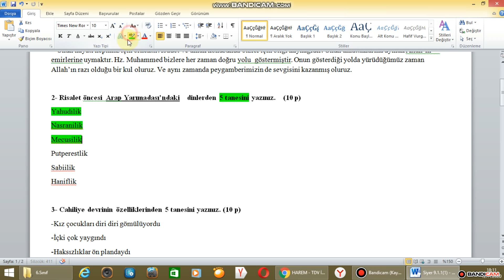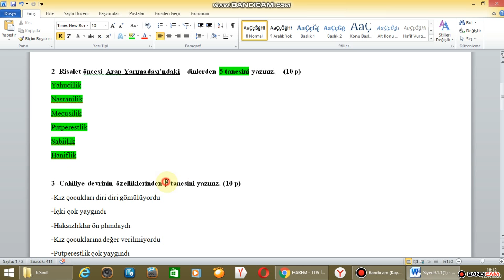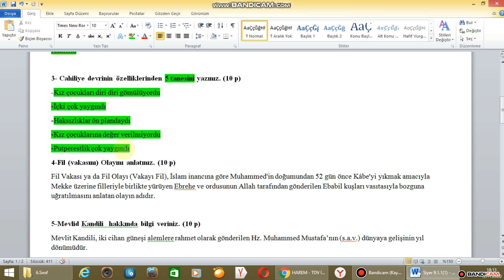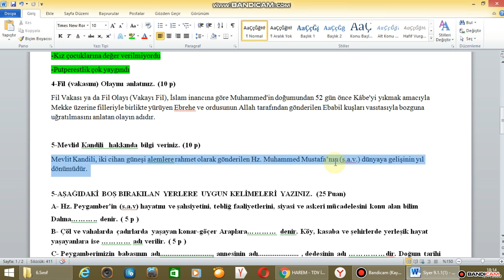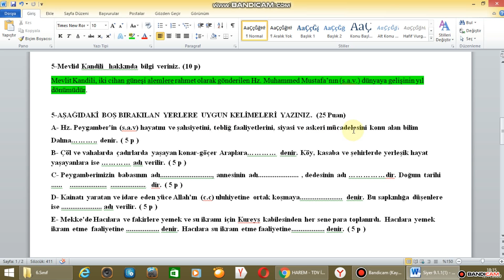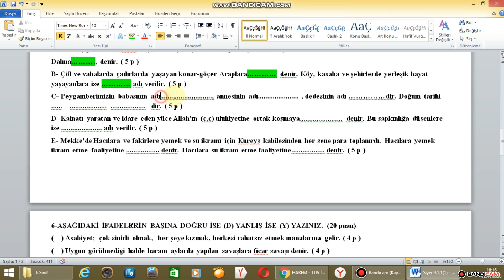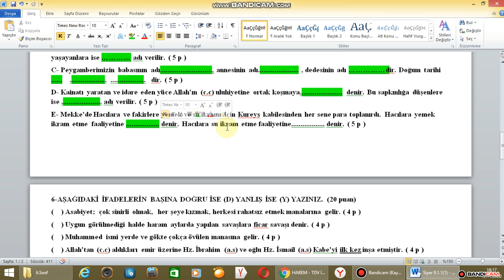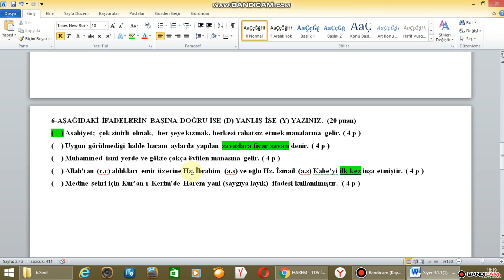Siyer 9.Sınıf 1.Dönem 1.Yazılı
9.sınıf
9.sınıf yazılı
9.sınıf 1.dönem
9.sınıf 1.dönem 1.yazılı
9.sınıf 1.dönem 1.yazılı soruları
9.sınıf 1.dönem 1.yazılı soruları ve cevapları
9.sınıf din kültürü 1.dönem 1.yazılı
9.sınıf arapça 1.dönem 1.yazılı
9.sınıf siyer 1.dönem 1.yazılı
9.sınıf Kur'an 1.dönem 1.yazılı
9.sınıf Temel dini bilgiler 1.dönem 1.yazılı
9.sınıf türkçe 1.dönem 1.yazılı
9.sınıf matematik 1.dönem 1.yazılı
9.sınıf müzik 1.dönem 1.yazılı
9.sınıf kimya 1.dönem 1.yazılı
9.sınıf fizik 1.dönem 1.yazılı
10.sınıf
10.sınıf yazılı
10.sınıf 1.dönem
10.sınıf 1.dönem 1.yazılı
10.sınıf 1.dönem 1.yazılı soruları
10.sınıf 1.dönem 1.yazılı soruları ve cevapları
10.sınıf din kültürü 1.dönem 1.yazılı
10.sınıf arapça 1.dönem 1.yazılı
10.sınıf siyer 1.dönem 1.yazılı
10.sınıf Kur'an 1.dönem 1.yazılı
10.sınıf Temel dini bilgiler 1.dönem 1.yazılı
10.sınıf türkçe 1.dönem 1.yazılı
10.sınıf matematik 1.dönem 1.yazılı
10.sınıf müzik 1.dönem 1.yazılı
10.sınıf kimya 1.dönem 1.yazılı
10.sınıf fizik 1.dönem 1.yazılı
11.sınıf
11.sınıf yazılı
11.sınıf 1.dönem
11.sınıf 1.dönem 1.yazılı
11.sınıf 1.dönem 1.yazılı soruları
11.sınıf 1.dönem 1.yazılı soruları ve cevapları
11.sınıf din kültürü 1.dönem 1.yazılı
11.sınıf arapça 1.dönem 1.yazılı
11.sınıf siyer 1.dönem 1.yazılı
11.sınıf Kur'an 1.dönem 1.yazılı
11.sınıf Temel dini bilgiler 1.dönem 1.yazılı
11.sınıf türkçe 1.dönem 1.yazılı
11.sınıf matematik 1.dönem 1.yazılı
11.sınıf müzik 1.dönem 1.yazılı
11.sınıf kimya 1.dönem 1.yazılı
11.sınıf fizik 1.dönem 1.yazılı
12.sınıf
12.sınıf yazılı
12.sınıf 1.dönem
12.sınıf 1.dönem 1.yazılı
12.sınıf 1.dönem 1.yazılı soruları
12.sınıf 1.dönem 1.yazılı soruları ve cevapları
12.sınıf din kültürü 1.dönem 1.yazılı
12.sınıf arapça 1.dönem 1.yazılı
12.sınıf siyer 1.dönem 1.yazılı
12.sınıf Kur'an 1.dönem 1.yazılı
12.sınıf Temel dini bilgiler 1.dönem 1.yazılı
12.sınıf türkçe 1.dönem 1.yazılı
12.sınıf matematik 1.dönem 1.yazılı
12.sınıf müzik 1.dönem 1.yazılı
12.sınıf kimya 1.dönem 1.yazılı
12.sınıf fizik 1.dönem 1.yazılı